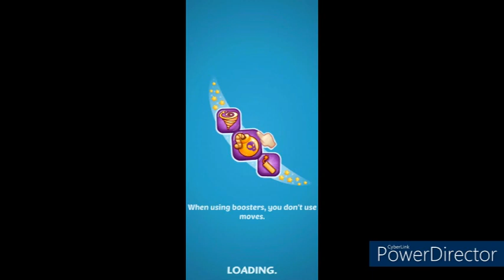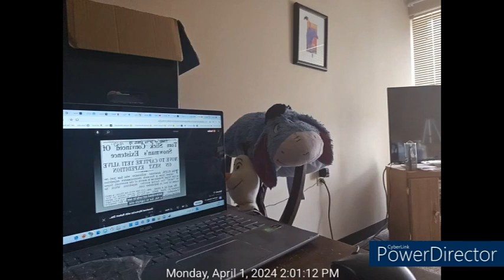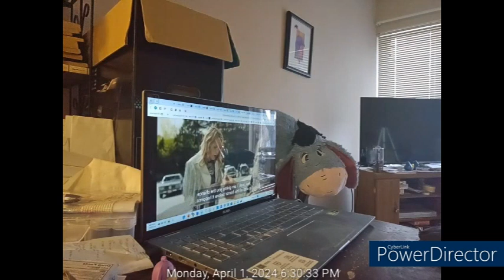Monday, April 01st, 2024